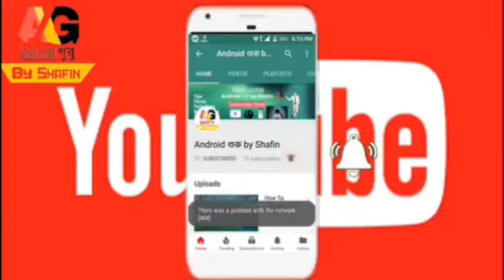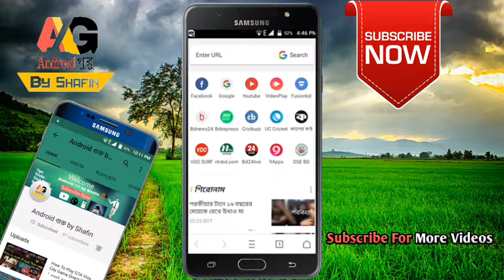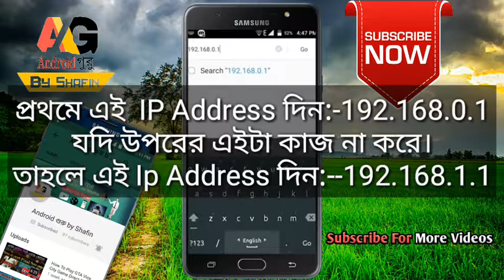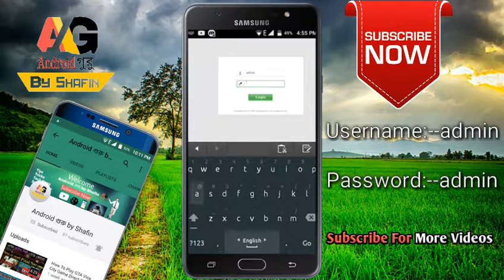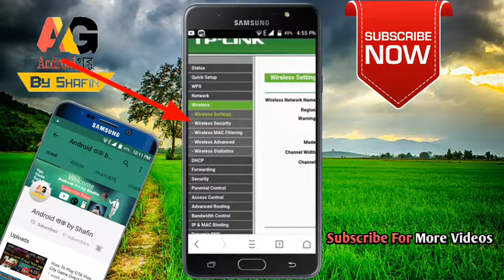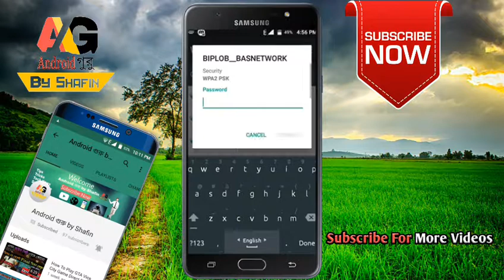How To Show TP - Link Router Connected Wifi Password_Without Root।।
Hello Friends Today I Show You How To Show Your Android Device Connected TP - Link Router Wifi Saved Password।।Without Root।

বন্ধুরা আজকে আমি আপনাদের দেখাব কিভাবে আপনার Android মোবাইলে কানেক্ট থাকা TP - LINK Router এর ওয়াইফাই পাসওর্য়াড দেখবেন। রুট ছাড়াই।

তাহলে আজকে এই পর্যন্ত ভালো থাকবেন,সুস্থ থাকবেন,সাবধানে থাকবেন,এবং আমার সাথে থাকবেন। তাহলে আল্লাহ হাফেজ✋✋✋

Techno Bangla